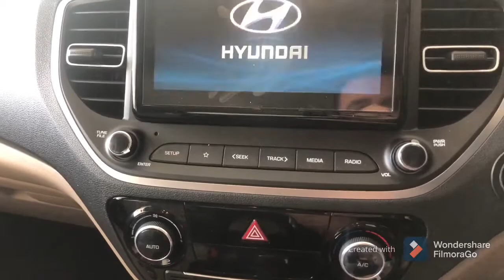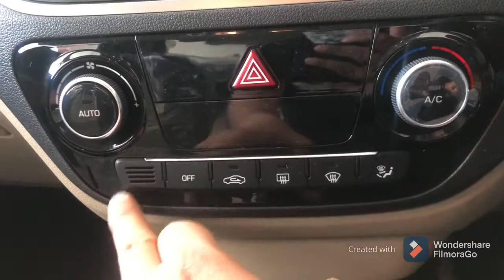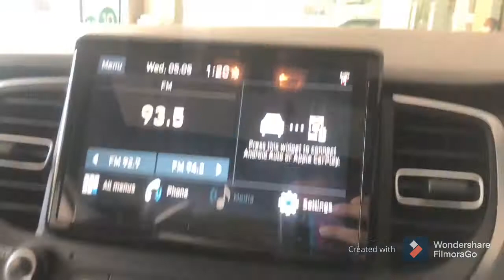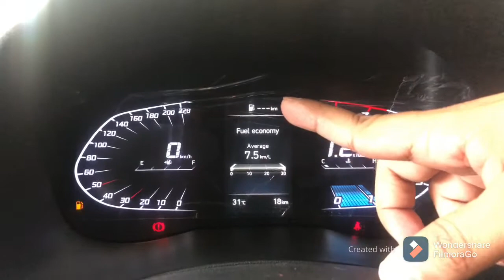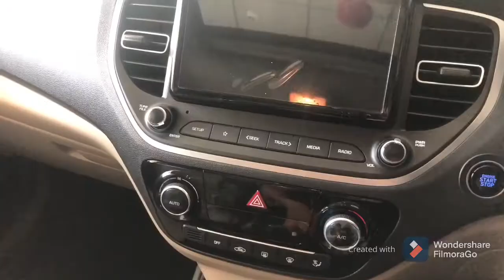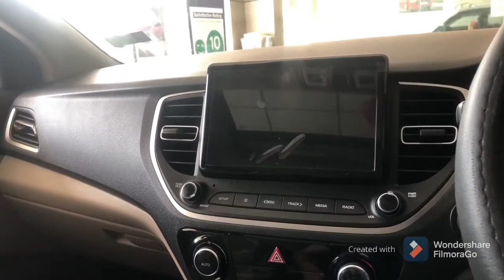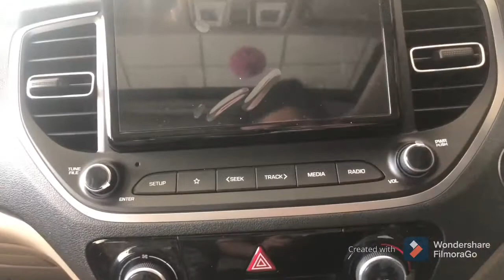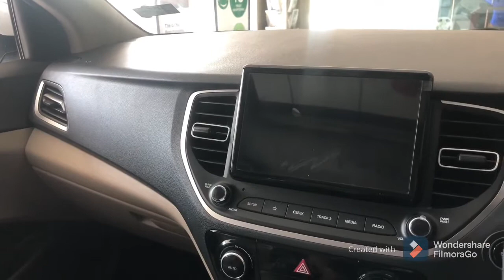Hyundai VERNA SX 2021 walk around video || the most loved sedan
Video of mid brightness (high / low) benifits